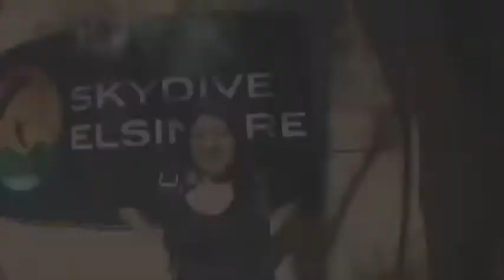Stephanie Rodriguez SKYDIVES!!!